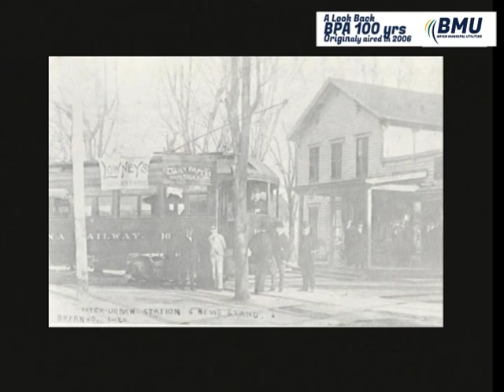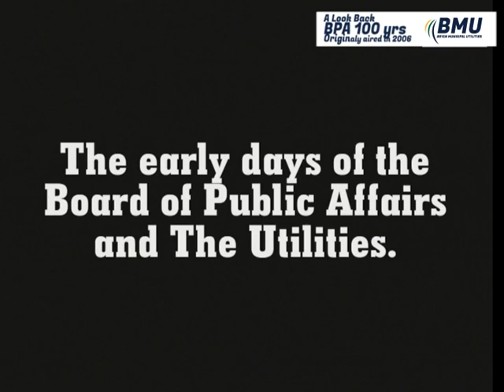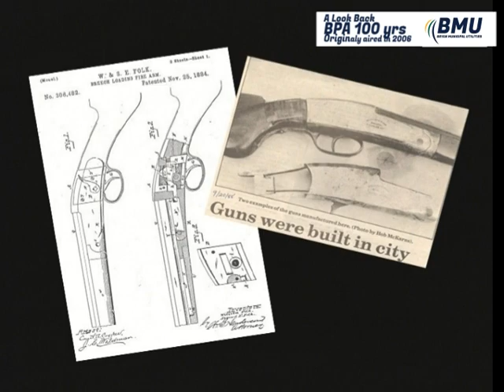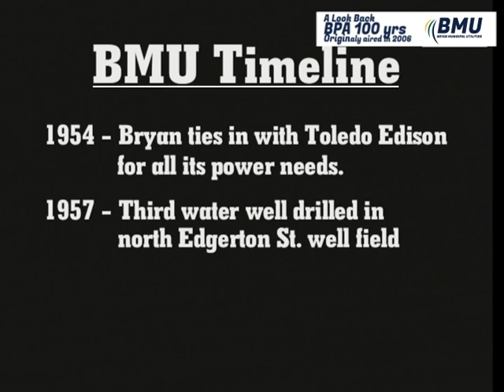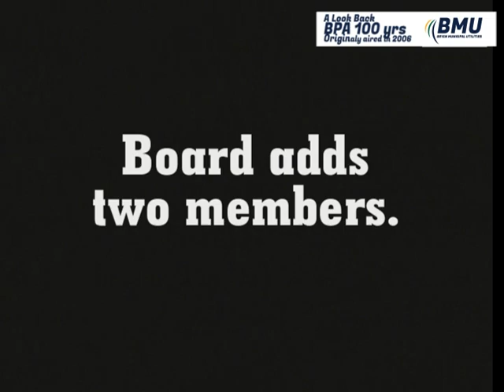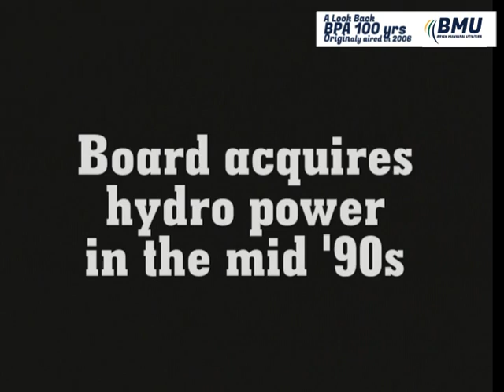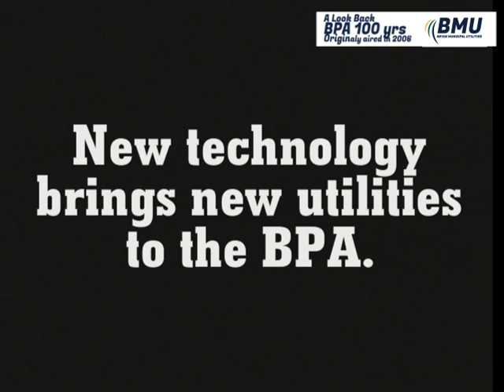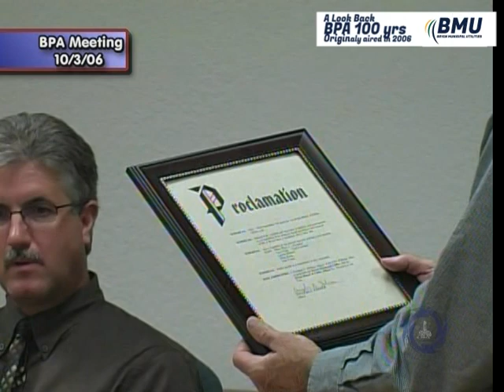BPA 100 Years